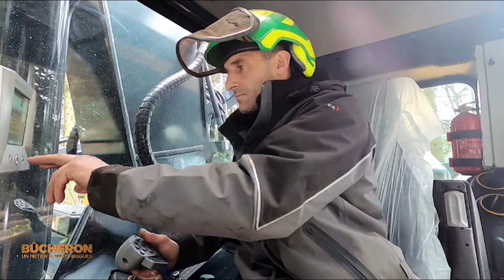La nouvelle abatteuse est difficile à manipuler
🚜 Ce bûcheron pensait avoir trouvé la solution idéale avec la nouvelle abatteuse flambant neuve. Mais, il va vite déchanter face à la complexité et la difficulté de la machine. Il va devoir appréhender l’engin pour venir à bout de 200 arbres !

▶️ Bûcheron : un métier à hauts risques, ce mercredi à 21h10 sur RMCDécouverte & sur @rmcbfmplay